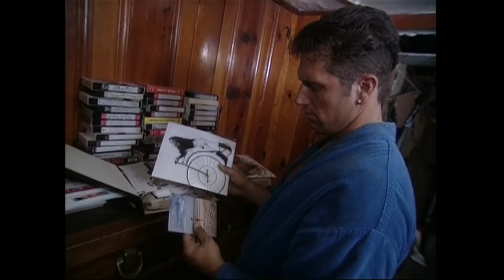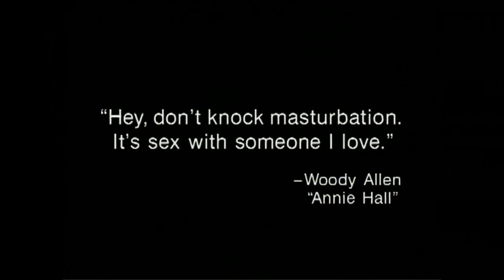MTV Sex in the 90's: What He Wants (Part 1 of 3)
This one is a classic! One of the best shows that ever aired on MTV... "Manny and the Dog Brothers". Parts 2 and 3 are also uploaded. Enjoy!